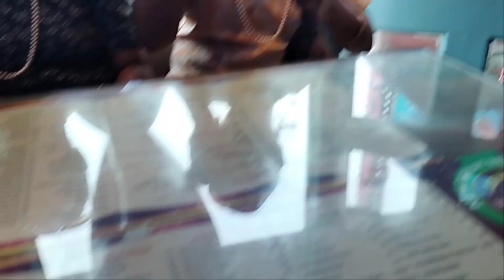Puri tour part 1